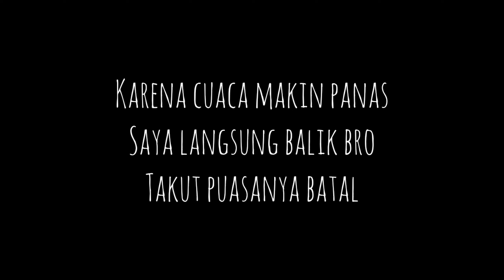Strike Baby Tuna Pakai Micro Jig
Salam sehat selalu sobat angglers dimanapun berada
kali ini saya kembali lagi setelah sekian puranama, kali ini saya masih belajar manc8ng tehnik jigging, semoga aja kali ini ada cinta cintanya